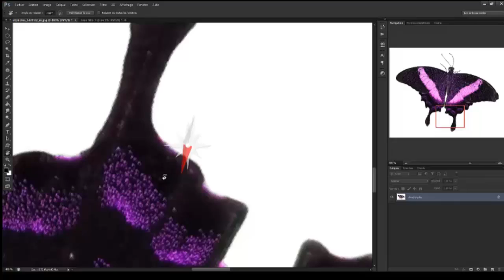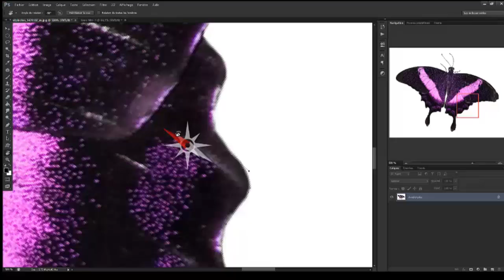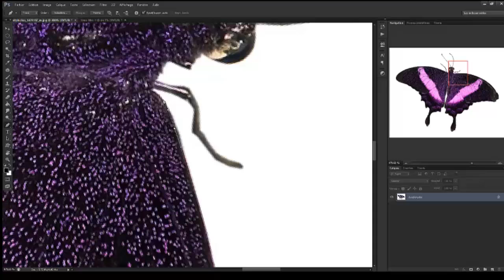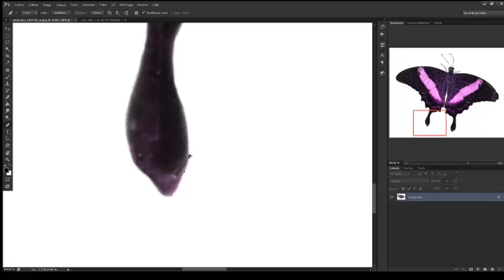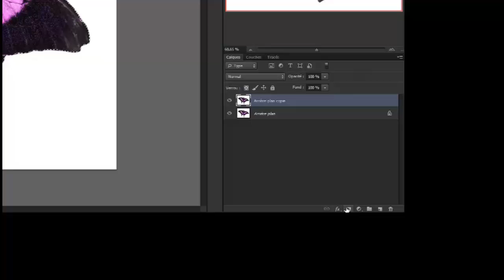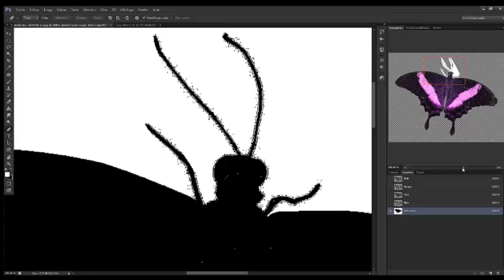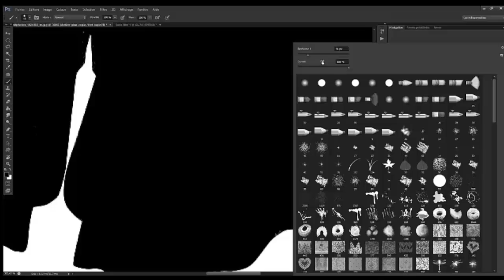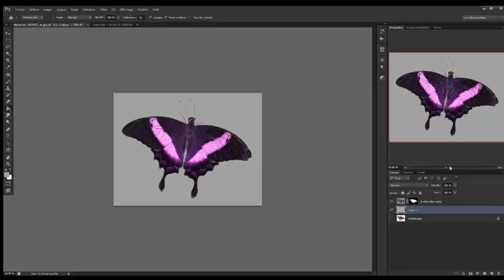Détourage à la plume et avec les couches avec photoshop [HD]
Mes astuces pour détourer à la plume et avec les couches! bien évidement l'image de présentation est sur un fond neutre mais je le trouvais sympa ce papillon^^

Un merci ne coûte rien! :)